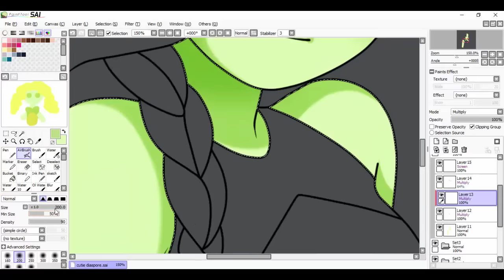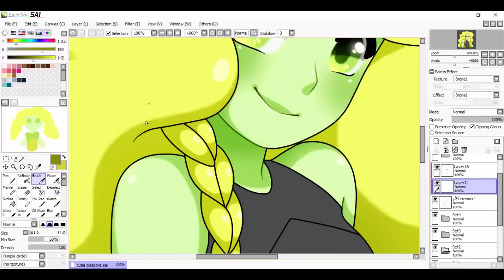Diaspore [Speedpaint]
This is what happens when I don't use the blur tool - the video is barely 2 min long!
I was challenged to color something without using the blur tool so, since I had just finished designing my first Steven Universe OC I figured this would be a good opportunity!